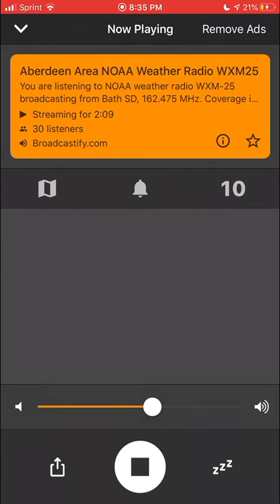NWS Aberdeen Tornado Warning